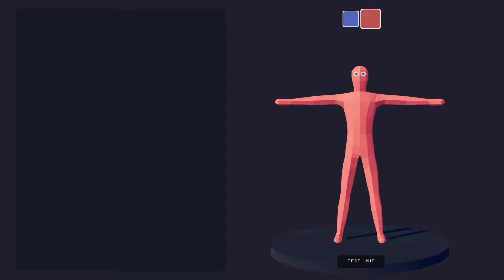Australian Army Vs Zombies (TABS)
Tabs Zombies Vs Australian Army